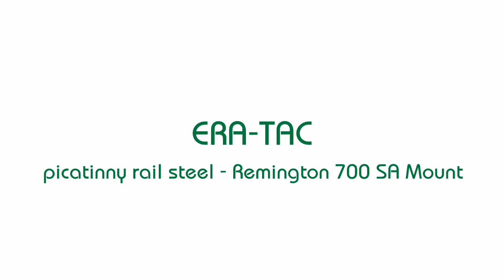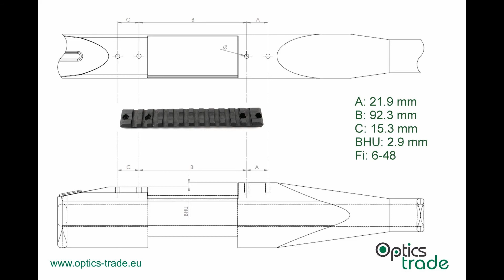ERA-TAC picatinny rail steel - Remington 700 SA Mount Photo Slideshow